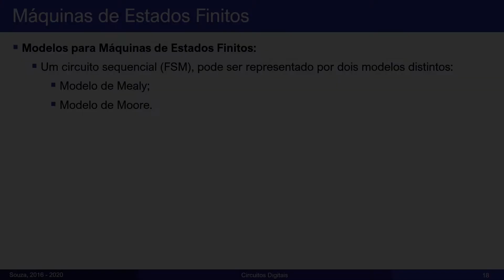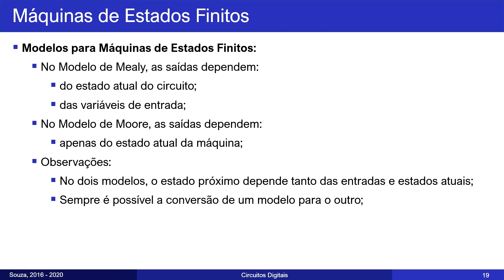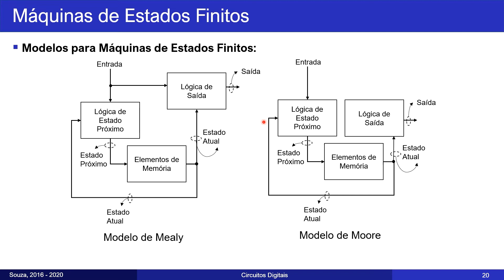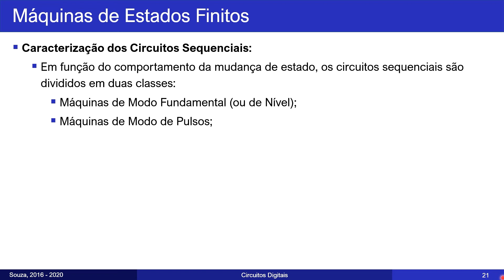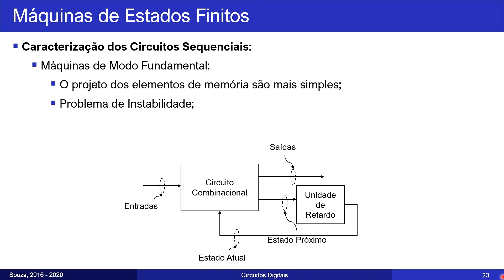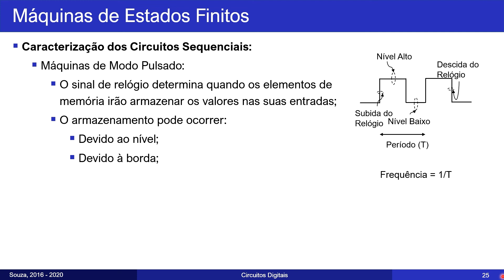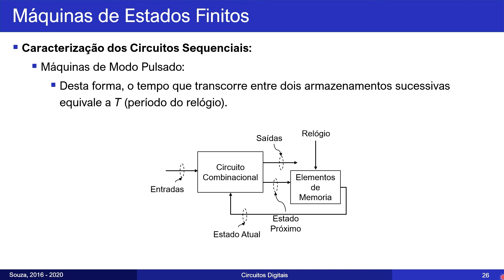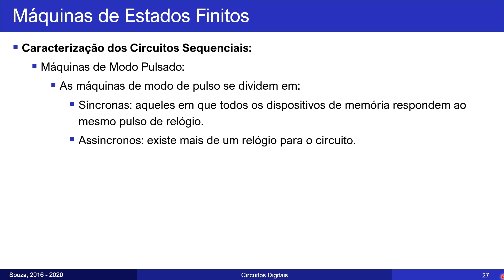[CIRCUITOS DIGITAIS] Aula 56 - Modelos para Máquinas de Estados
Neste vídeo detalharemos os principais modelos para máquinas de estados - o modelo de Moore, o modelo de Mealy, máquinas de modo fundamental e máquinas de modo pulsado.